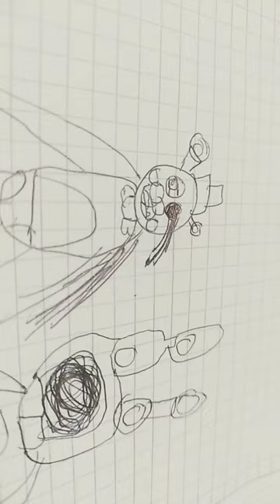11 de febrero de 2024